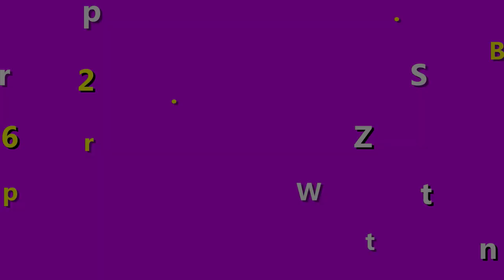Lăn Nách Etiaxil Có Mấy Loại? Loại 50ml Và 15ml Nên Mua Loại Nào?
Dòng Lăn Nách Etiaxil đặc trị gồm có 3 loại dành cho 3 loại da khác nhau. Tùy cơ địa mỗi người mà chúng ta có thể chọn một sản phẩm thích hợp cho mình. Ba loại da khác nhau mà các dòng sản phẩm của Etiaxil  hỗ trợ chính là da thường, da nhạy cảm và da siêu nhạy cảm.